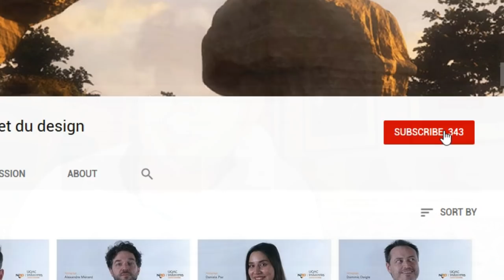Fantasy CGI Animated Sci-Fi Short Film ** THERE IS STILL LIFE ** Beautiful Animation by NAD-UQAC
Enjoy this beautiful Fantasy CGI 3d Animated Short Film "THERE IS STILL LIFE" By Nad-UQAC Teamm.

FILM SYNOPSIS: There is life in everything, experience another conceptual and beautiful world..and story of life

FILM CREDITS: 2016 graduate VFX film by Mathieu Beaudoin, Jérémy Berger, Louis-Philippe Clavet, Alexandre Corbin, Valentin Delbroucq, Christopher Gonnord, Laurence Grégoire, Thibault Houdon, Yan Jobin, Chloé Ostiguy, Étienne Rodrigue, Maxime Roz, Yi Shan. Music by Joel-Aime Beauchamp. Created in SideFX Houdini, Softimage, Nuke, Mari